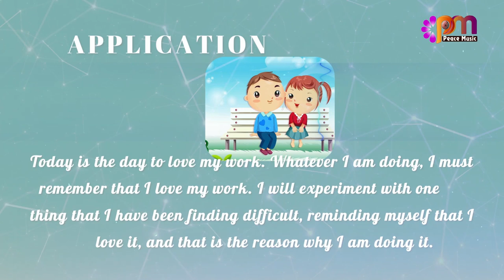DAY 36 LOVE